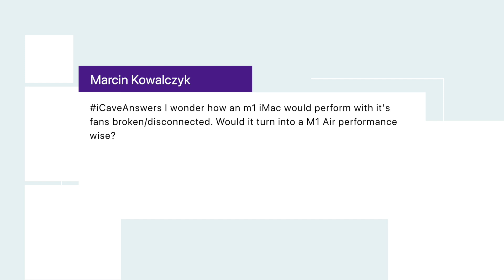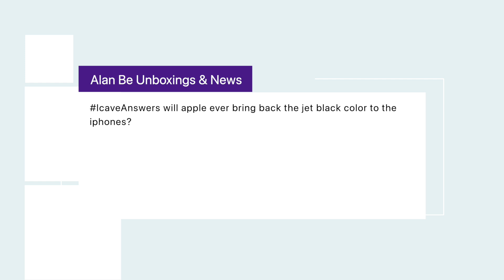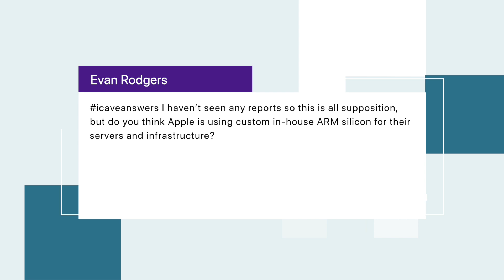Qualcomm building their M1 and How NOT to kill your HomePod!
Qualcomm planning their own Arm Desktop chips to rival Apple’s M1 by late 2022

Currently Qualcomm builds their ARM based SOCs by using reference designs from ARM, but following their acquisition of Nuvia, a chip design firm set up by three of Apple’s former Apple Silicon engineers, they believe they’ll be able to design their own cores unique to Qualcomm.

Of course, a big part of the reason that Apple’s M1 is so effective is its deep integration with the software and how the additional hardware decoders are optimised for what is needed in the OS. Its thought that Windows 11 will be far more focused on non-x86 processors, be that ARM or potentially RISC-V but its still not being written specifically with Qualcomm’s new silicon in mind.

Add to that this one other thing… they’re hoping to compete with M1 by 2022… and bear in mind that M1 is Apple’s 2020 low power chip. Apple will likely be running the M3 by then which is likely to be around 50% faster than M1 and also most likely have M2X in the pro laptops and iMacs, which by my best estimates will have around 120% of M1’s performance in multicore. Plus all that optimisation and I think Apple has a reasonable buffer for a little while to come.

Next up, are you running the audioOS 15 Betas on your HomePod? If so, probably go unplug that, I’ll wait for you. Done? Okay.

So Apple doesn’t offer audioOS public beta access, and this may well be a part of that reason. According to FrontPageTech.com right now on Reddit there are a number of people reporting that the HomePod beta that they’ve installed has caused a number of the speakers to overheat to the point where they die. Like, fried the board, hot to the touch, won’t pause and then dead for ever hot.

Its also worth mentioning that Apple won’t cover damage to your hardware when it results from putting software on there that you shouldn’t be using in the first place, so don’t expect these to be replaced under Apple Care or warranty by Apple. So, yeah, in general don’t use “profile” websites outside of Apple to force other software on  to your devices… and don’t use dev betas unless you’re actually a Developer is probably a good rule of thumb anyway. While a business might be annoyed that a device is damaged in development, businesses also have insurance for that kind of thing and its a known risk with developing stuff. Your HomePods dying because you wanted some mildly new features a month or so early is a pretty bad trade off I’d say.

Marcin Kowalczyk
iCaveAnswers I wonder how an m1 iMac would perform with it's fans broken/disconnected. Would it turn into a M1 Air performance wise?

Alan Be Unboxings and News
IcaveAnswers will apple ever bring back the jet black color to the iPhones?

Evan Rodgers
icaveanswers I haven’t seen any reports so this is all supposition, but do you think Apple is using custom in-house ARM silicon for their servers and infrastructure?